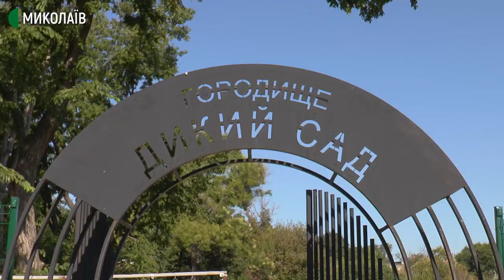Миколаївські археологи толокою відзначили своє професійне свято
У Миколаєві, на території городища "Дикий Сад", відбулася толока. Захід присвятили до Дня археолога, який відзначається 15 серпня.